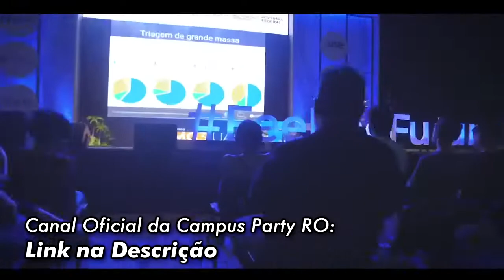CAMPUS PARTY RONDÔNIA - BATALHA DE DRONES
Ola pessoal! Leiam a Descriçao!

Fui.